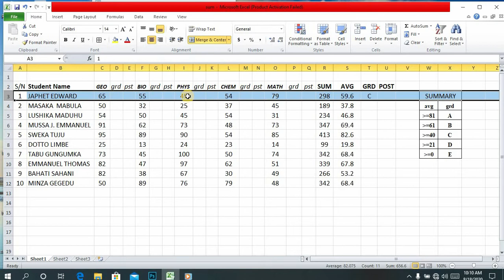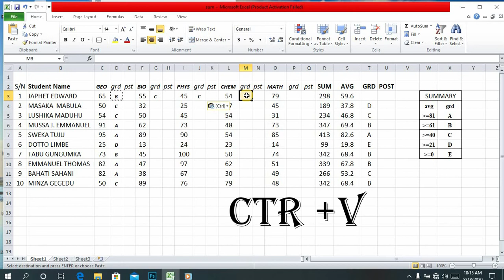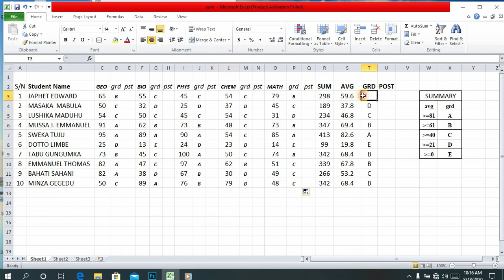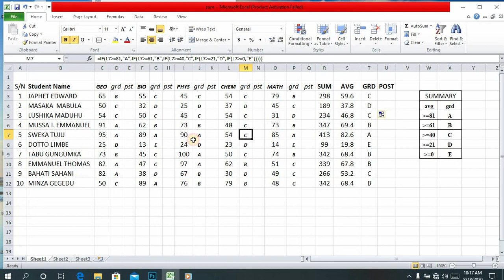Grade, How to find sum, average, grade and position/ rank in excel Tutorial 3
Simple Tutorial How to use Excel  formula At home and any place